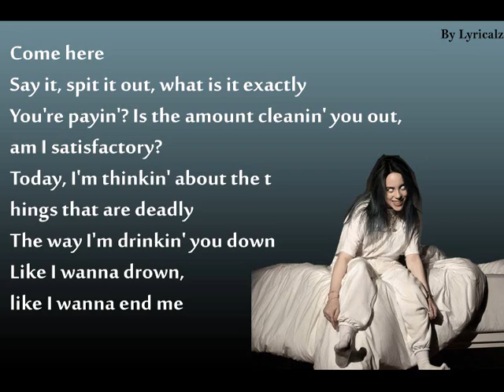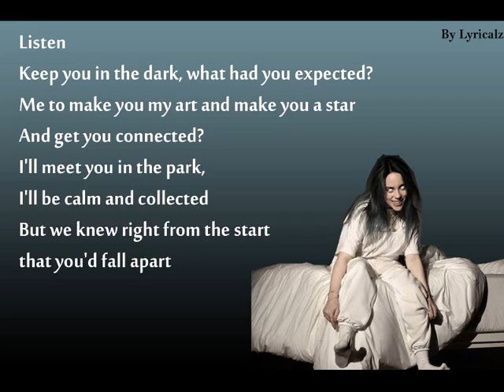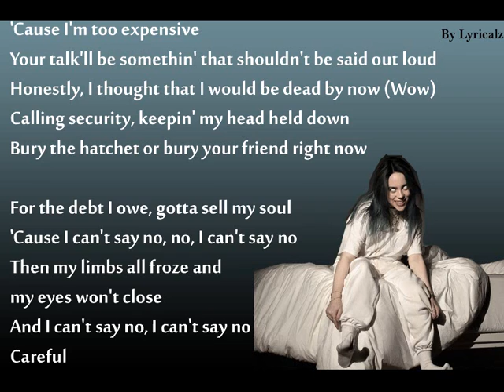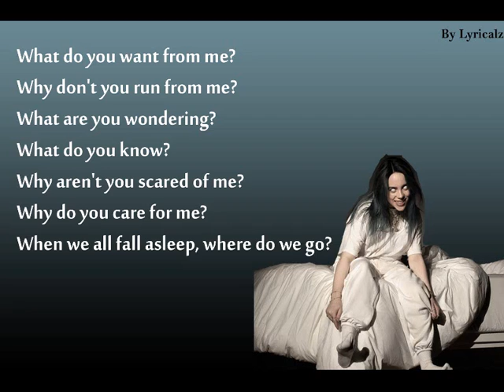Bury a Friend - Billie Eilish (Lyrics)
Come here
Step on the glass, staple your tongue (ahh)
Bury a friend, try to wake up (ah ahh)
Cannibal class, killing the son (ahh)

Your talk'll be somethin' that shouldn't be said out loud
Bury the hatchet or bury your friend right now
Then my limbs all froze and my eyes won't close